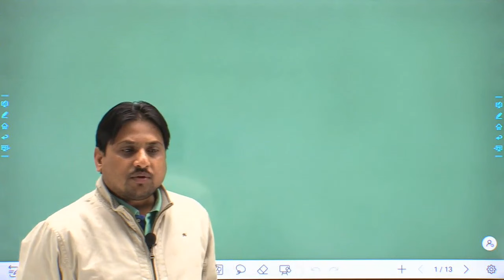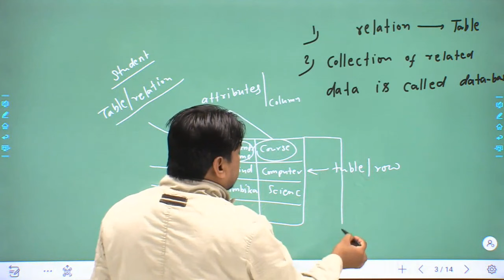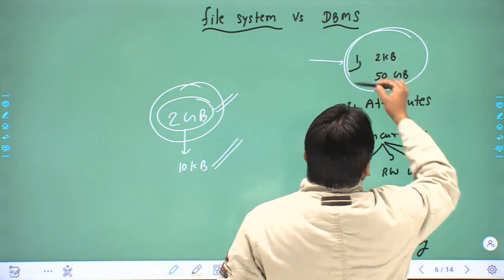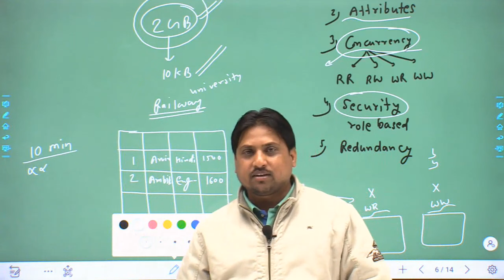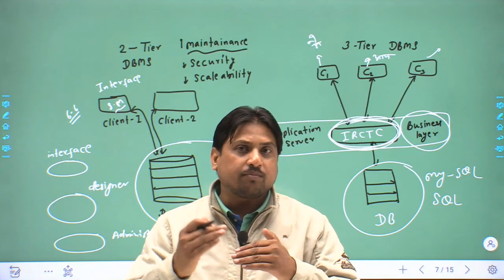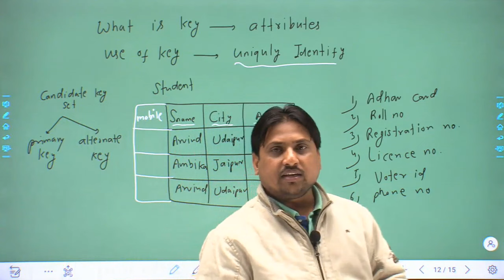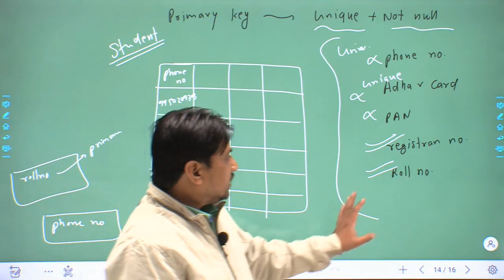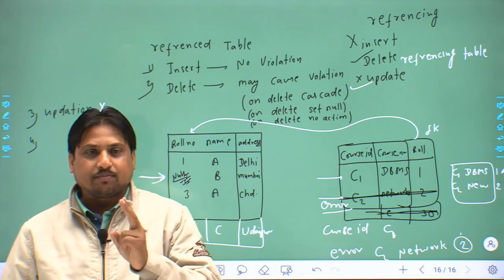DBMS lecture -1 By Er. Arvind Sharma Sir || Rajasthan Computer Teacher | कम्प्यूटर अनुदेशक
SIMPLE & COMPOUND INTEREST ( सरल ब्याज और चक्रवृद्धि ब्याज )

❖ SSC, Banking, Railway, Ras, Rpsc and other Government Exams Covered
❖NO FEAR MY DEAR    गणित का डर समाप्त With Arvind Sir.

This channel is very useful for those students who have strong ambitions to grow, to learn, to get government jobs.
 Watch the video classes and get entertained and feel educated To crack government job exam gradual improvement is required.